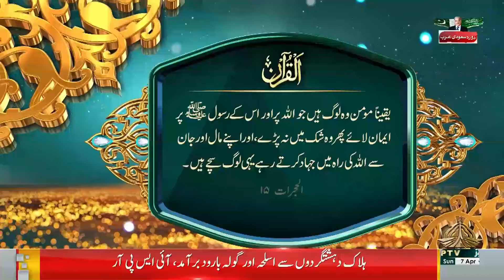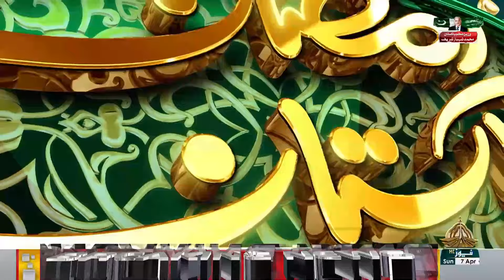Ramadan Pakistan Transmission 07 04 2024